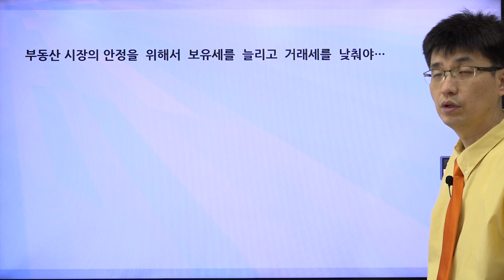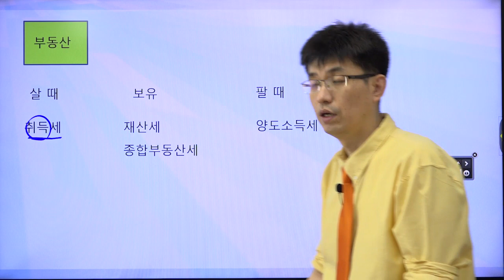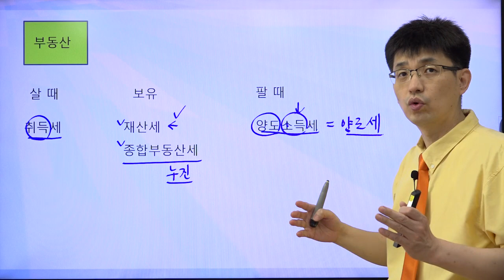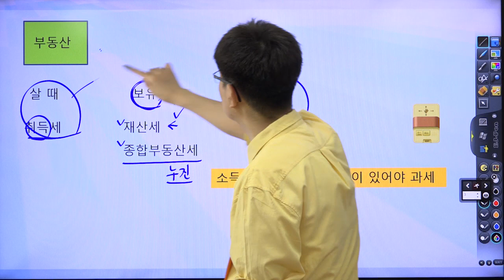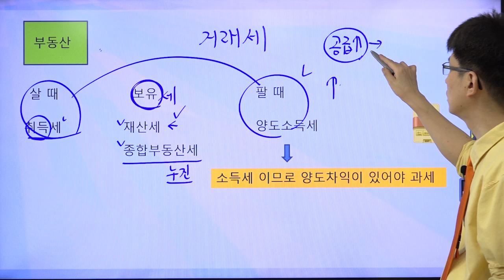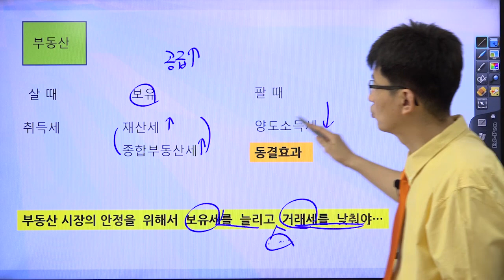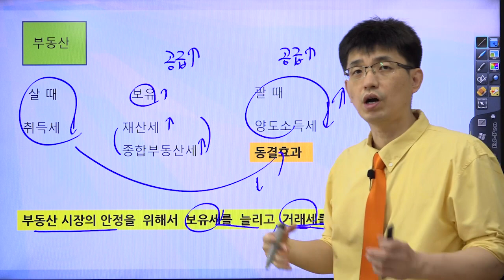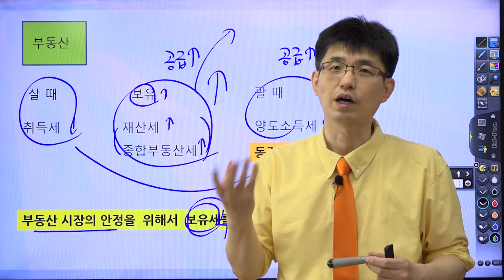[너무쉬운 금융용어 경제용어 42] 동결효과 (거래세vs보유세)|강사 윤성종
동결효과에 대해서 알아 봅시다.